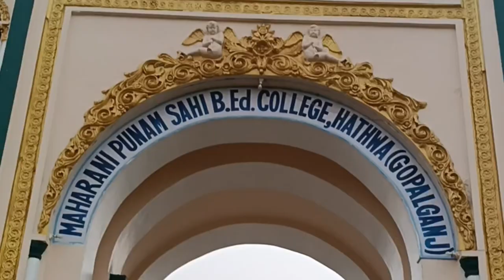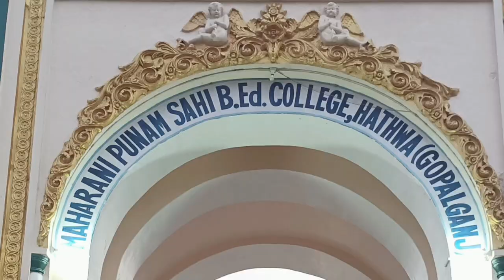इनसे तो मिलिए ,🤪Hathua Hindustan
Hathua Hindustan 🤪 hindi vlog #2023 ##2022